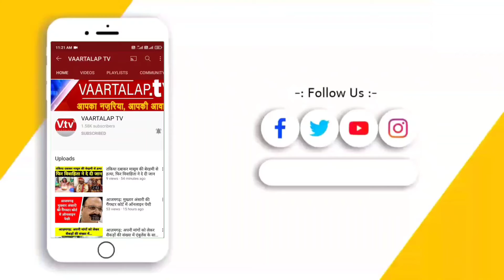PM Narendra Modi के जन्मदिन पर रिकॉर्ड तोड़ 2 करोड़ से ज्यादा कोरोना के टिके लगे...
भारतीय जनता पार्टी प्रधानमंत्री नरेंद्र मोदी के 71वें जन्मदिन पर आज से सात अक्टूबर तक जनता के बीच जाकर 20 दिनों का ‘सेवा और समर्पण’ अभियान चला रही है।
. साथ ही पार्टी इस दौरान प्रधानमंत्री के सार्वजनिक जीवन में दो दशक पूरा करने का भी जश्न मनाएगी.
प्रधानमंत्री नरेंद्र मोदी के जन्मदिन पर आज शाम पांच बजे तक ही भारत में 2 करोड़ से ज्यादा वैक्सीन की डोज़ लगाई जा चुकी है. पीएम मोदी के जन्मदिन पर बीजेपी ने दो करोड़ वैक्सीन की डोज़ लगाने का लक्ष्य रखा था, जिसे दिन खत्म होने से काफी पहले ही पूरा कर लिया गया.